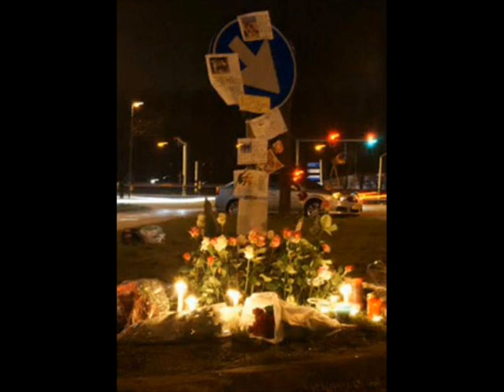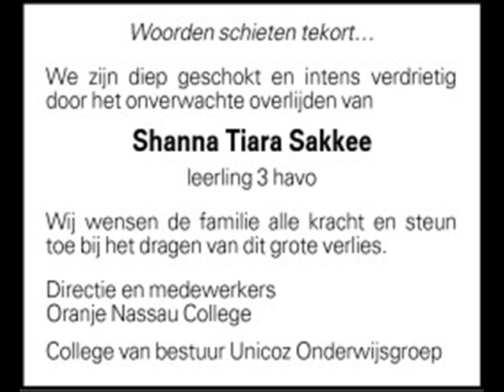r.i.p. Shanna Tiara Sakkee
14 jarig meisje, Aangereden Vrijdag 4/12/09 Overleden Donderdag 10/12/09